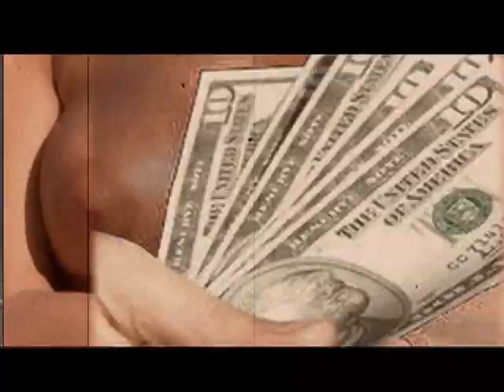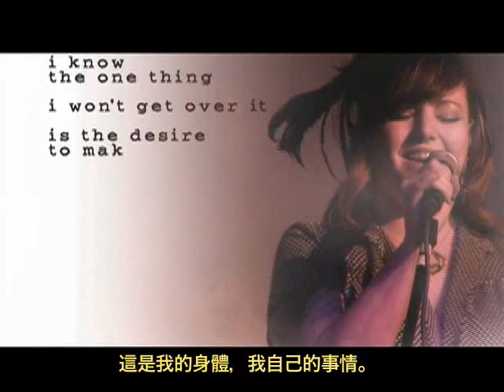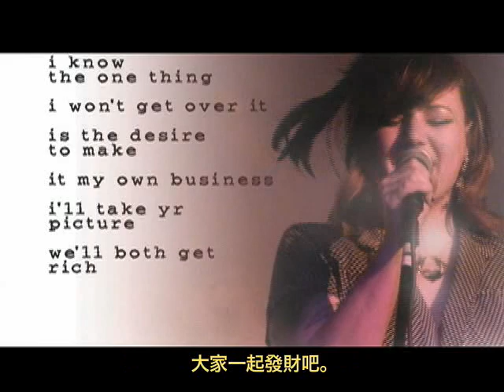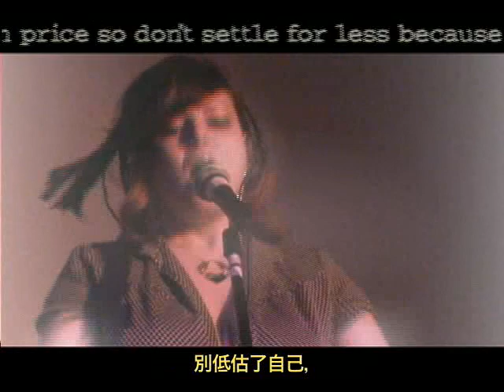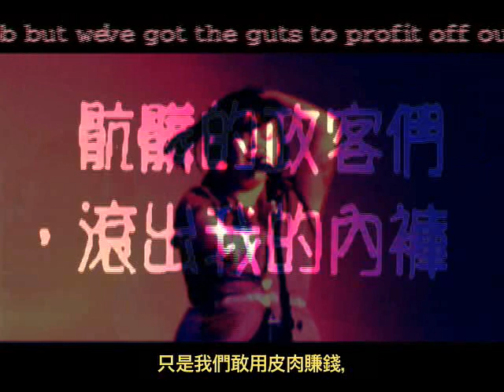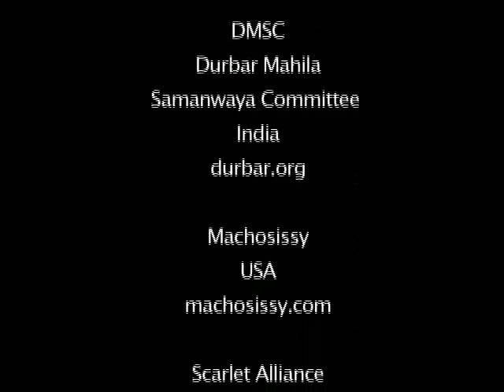Sex Worker Rights Music Video-by Courtney Trouble and Scarlot Harlot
The San Francisco Sex Worker Film and Arts Festival premieres this sex worker anthem, Courtney Trouble's "The Burnout," a music video by Scarlot Harlot and Courtney Trouble in English, Chinese and Thai
In this video, a 'day in Courtney's life' parallels her journey from phone sex to sexual representation/pornography as well as her political journey, interwoven with sex worker demonstrations, clips and photos from organizations listed here.

This music video reflects a personal and local story, and a political story that reaches out to individuals and organizations which resist discrimination and work towards social justice and human rights for sex workers. Many find a common voice in Courtney Trouble's frustration, pride and defiance.

"How soon I got over, waiting alone at home for the telephone. Why do you care...you can't see me...don't wanna know me at all but I know you wanna get off."

Trouble's frustration evolves into a recognition of her mission to 'seize the means of production.'

"It's just like anything else, it's just a job, but we've got the guts to profit off our own skin. They won't acknowledge us until we own enough to control it. They won't respect us until we give them no other choice."

The makers wish to thank and acknowledge the sex worker activists around the world for their work and inspiration.

Also visit Sex Workers Present at blip TV
from APNSW, to view many sex worker videos
including Taking The Pledge
from the Network of Sex Work Projects.

Courtney Trouble has also been an artist, singer, designer, and photographer for many years.

Filmmaker Carol Leigh AKA Scarlot Harlot has been a sex worker and activist since the late seventies. A poet and performance artist, she coined the term "sex worker" in 1979. She was recently awarded a Creative Work Fund Award to compile her sex worker documentaries as part of the library at the Center for Sex and Culture "Unrepentant Whore: The Collected Work of Scarlot Harlot" was published by Last Gasp.